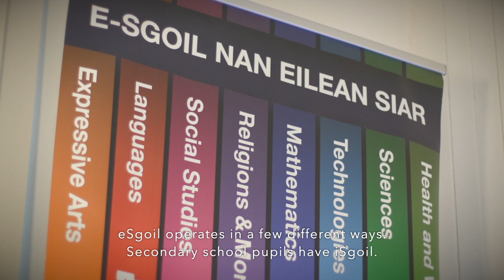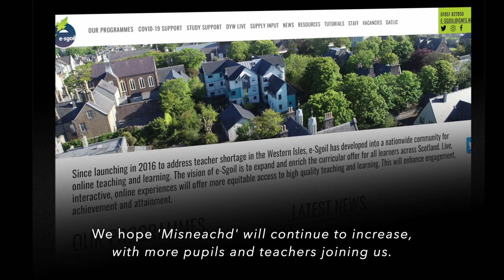An Duais Ionnsachaidh | Learning Award